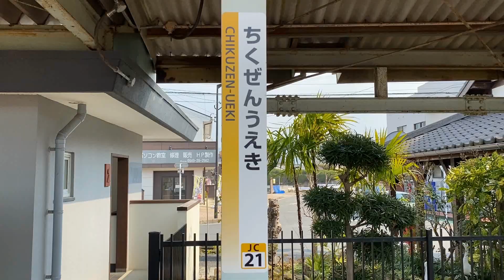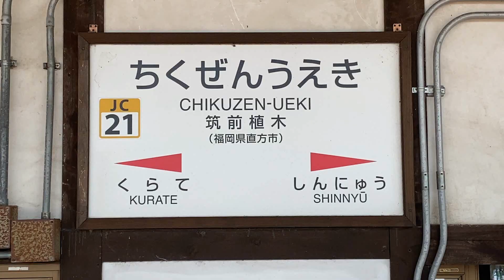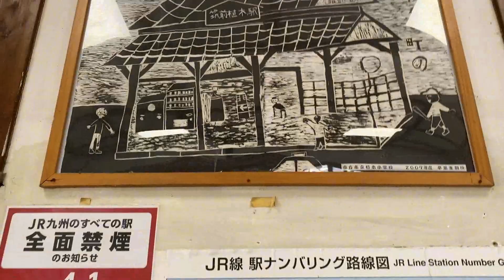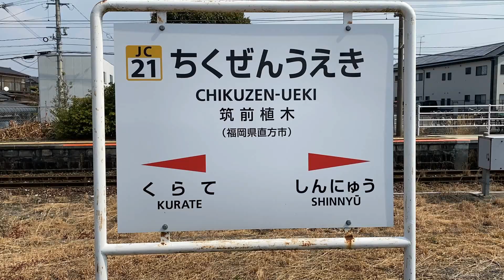筑前植木駅 ＪＲ九州 筑豊本線（福北ゆたか線） ２０２２年３月９日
筑前植木駅（ちくぜんうえきえき）は福岡県直方市大字植木にあるＪＲ九州・筑豊本線（福北ゆたか線）の駅です。

１８９３年（明治２６年）１２月２０日、植木駅として筑豊興業鉄道が開設しました。
駅が開業してから４年後、１８９７年（明治３０年）１０月、筑豊鉄道と九州鉄道が合併し、筑前植木駅に駅名が改称されました。これは九州鉄道に既に植木駅（熊本県）があったためで、他の駅との区別のために旧国名を冠する駅名を使用した最初の事例だそうです。
ちなみに熊本県の植木駅は１８９１年（明治２４年）に開設されています。
１９８９年（平成元年）３月、駅舎が改築されました。
２０１５年（平成２７年）３月、無人駅となりました。

単式ホーム２面２線を有する地上駅です。
２０２０年度（令和２年度）の１日平均乗車人員は４１０人です。
駅のホームから折尾駅・中間駅方面を眺めると高速道路の九州自動車道と新幹線の高架を見ることができます。
九州自動車道には直方パーキングエリア（直方バスストップ）がありますね。

１９７４年（昭和４９年）１２月２２日に、筑豊本線の最後の蒸気機関車が引退するので、筑前植木駅から５００メートル北側の新幹線陸橋（直方パーキングエリア近く）で、ＳＬと新幹線”ひかり”が交差する運行のイベントが行われました。
新旧交代の瞬間を見ようと多くの鉄道ファンが押しかけたそうです。

（※筑前植木駅は旧国名を頭に付けた最初の駅みたいですが、若い人などにとっては旧国名と言われてもわからないかもしれません、ちなみに九州の旧国名は名前の通り９つあり（筑前・筑後・豊前・豊後・肥前・肥後・薩摩・大隅・日向）、もし筑前植木駅が熊本県にある植木駅よりも先に開業していれば、逆に熊本の植木駅のほうが肥後植木駅となっていたかもしれませんね。筑豊本線の”筑豊”は旧国名と間違いやすいですが筑前・豊前を組み合わせて、石炭産業がにぎわい始めた明治時代から使われている言葉のようですね。）